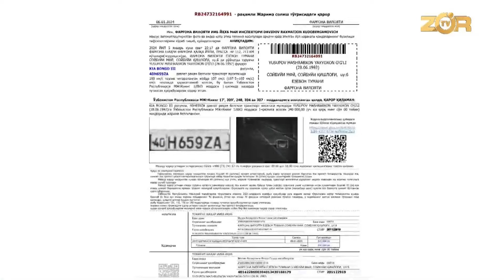Radarlardan qochmoqchi boʻlgan haydovchi, jarimaga tutildi